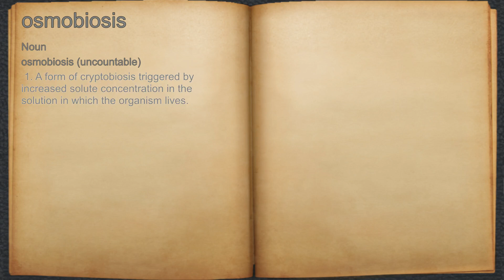What does osmobiosis mean?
A spoken definition of osmobiosis.

Intro Sound:
Typewriter - Tamskp